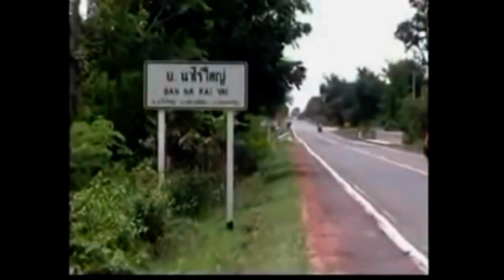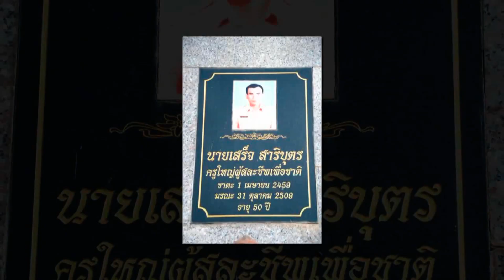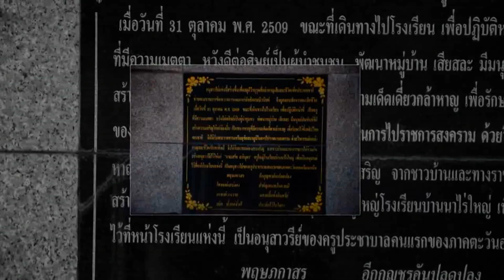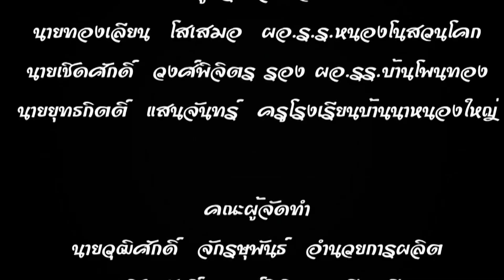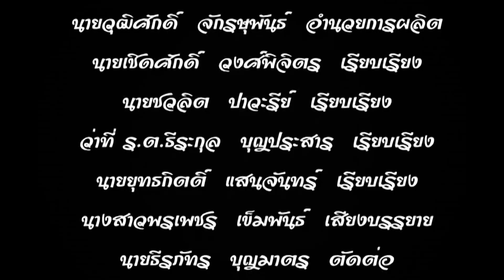รำลึกครูเสนาง